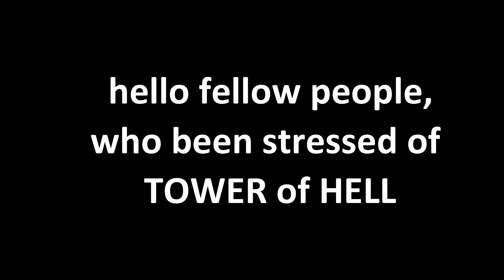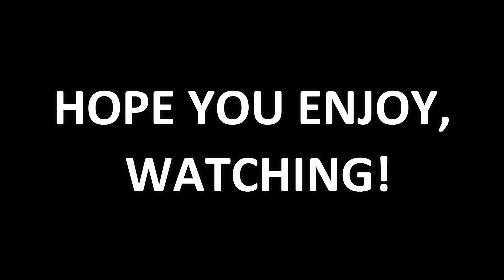[STRESSFUL] Tower of Hell (TRAINING) with BACON HAIR